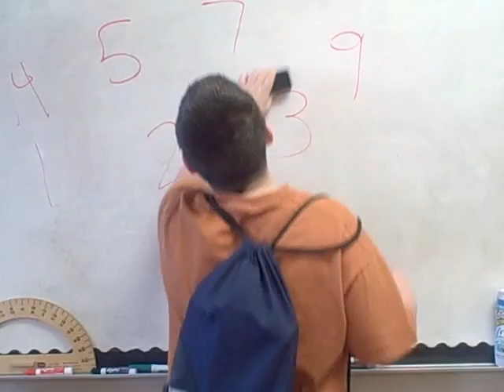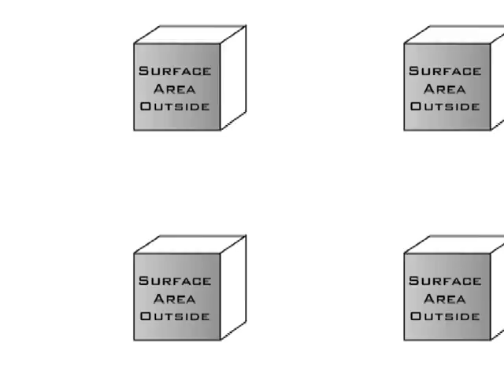Doin' That Math Job (A Volume and Surface Area Rap)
A Parody of "Ice Cream Paint Job" by Dorrough

I say...
Yeah buddy
Rolling like a big shot
Brain tuned up like a NASCAR pit stop
Fresh notebook. Fresh pencil
I've got the length, and the width, and the height right...
Are there six sides?
Then it's 3D...
Lean back my hand on the pencil wood...

Volume on the inside...surface area outside
Doin' that, doin' that, doin' that math job!

Whoa...
Volume on the inside...surface area outside...doin that math job...
Rectangular prism? Length times the width time the height...volume of the inside...
Ya...I'm doin that math, that math
And I'm lovin' that math, that math
Boy, I'm doing that math and I'm lovin that math...my brain is getting fat...
1,2, surface area, we're ready!
If you wanna know, then call my celly...
Surface area, think of spreading jelly
Or wrapping up that gift box, pretty..
Crank my brain...
Start it hummin'...
Shine so bright, you can see me coming...
Math time...click
Gotta get smart and finish first like in MarioKart...